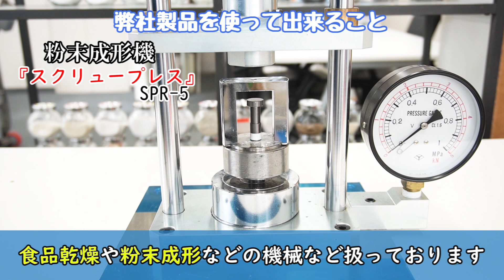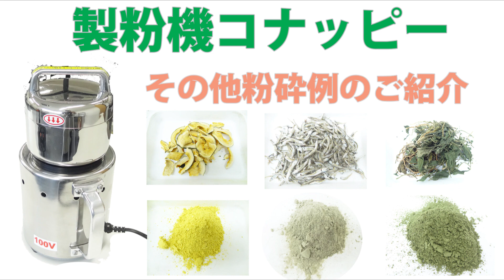【木を砕くとどうなる】家庭用製粉機でクロモジを粉砕しました～コナッピーの紹介と粉砕例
✅ラボネクト株式会社　『家庭用製粉機でクロモジを粉砕しました』

楊枝やお茶に使用されるクロモジを家庭用製粉機で粉砕しました。

パウダー加工と聞いてあまり身近に感じる方は少ないと思います。
「こんな食品パウダーがあれば便利」「市販されているパウダー加工品は高い」
「オリジナルパウダーを作りたい」
とお考えの方にこちら「コナッピー」をおすすめいたします。
乾燥し、折れる硬さがある食品はほぼパウダーにできます。
自家製パウダーを使用することで購入するよりも低コスト、
こだわりの食材でパウダー作りができます。

⬇️使用した製品

✔家庭用製粉機でトップクラスの製粉能力！

✔お米、お茶、乾燥食品、乾燥野菜、海産物、生薬などを粉末に！

✔１分間に２～３万回転の回転刃で乾燥食材を微粉末に！

✔小型で場所を取りません

✔家庭用１００Ｖ電源で使用可能です

✔容器や回転刃は取り外し後に水洗い可能です

✔ステンレス製で清潔にご使用頂けます

✔粉砕後の細かさ：50μm～200μm
（素材や状態により粗くなる可能性ございます）

型式　　　　　　　　　　：　　コナッピー
容器容量　　　　　　　  ：　　　500㏄
電源/電力　　　　　      :単相100v　900W
寸法（横幅・奥行・高さ）：170mm・140mm・290mm
重量　　　　　　　　　  ： 　　　4㎏

✅製品ご購入前に乾燥・粉砕・成形テストが行えます。

⬇️製品の詳細、お問合せはこちらから。

✅『コナッピー』

00:00　家庭用製粉機でクロモジを粉砕
00:17    パウダー加工するクロモジ
00:34     粉砕に使用する「コナッピー」
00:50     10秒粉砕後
01:03     1分粉砕後
01:12     2分粉砕後
01:35     弊社の製品を使って出来ること
02:12　使用した「コナッピー」のご紹介
04:31　コナッピーの粉砕例
04:35　お米の粉砕
04:51　茶葉の粉砕
05:05　唐辛子の粉砕
05:26　納豆の粉砕
05:39　大豆の粉砕
05:55　キャベツの粉砕
06:11　人参の粉砕
06:26　自然薯の粉砕
06:41　茄子の粉砕
06:54　小松菜の粉砕
07:09　わかめの粉砕
07:28　昆布の粉砕
07:44　ミントの粉砕
07:58　フラックスシードの粉砕
08:11　ウーロン茶の粉砕
08:27　ほうじ茶の粉砕
08:44　ささみジャーキーの粉砕
08:59　小魚の粉砕
09:15　クルミの粉砕
09:28　生にんにくの粉砕
09:46     最後までご視聴ありがとうございました。